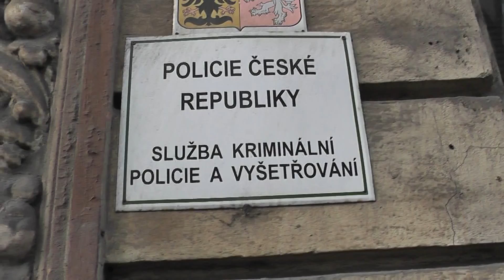Smola A Hrusky Na cestach / Ostrava 2011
debata o jedle a policii:)